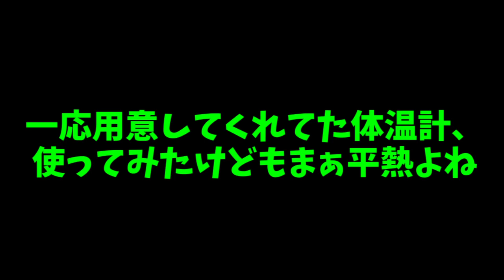【ゆっくり茶番】学校を休みた過ぎる視聴者様が本気過ぎてワロタｗｗｗｗ【視聴者様ずる休み#2】